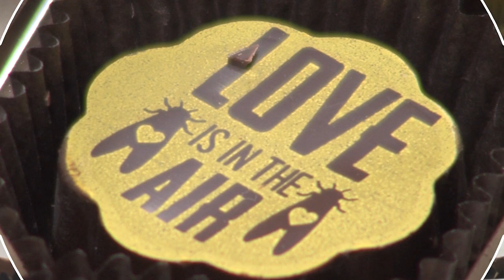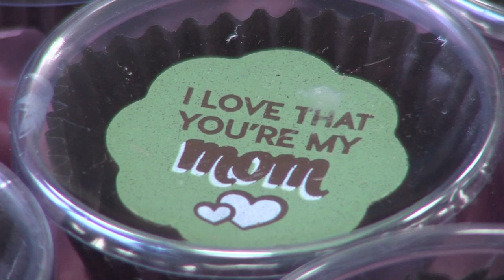Chouquette in Gaithersburg Making Chocolate Covered Cicadas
In 2020, Chouquette's most popular chocolate was its Dr. Fauci chocolate. Now, Chouquette, which is located in Gaithersburg, is making thousands of chocolate covered Brood X cicadas and shipping them around the world after its founder Sarah Dwyer at one on WBAL Baltimore.

MyMCM's Deirdre Byrne spoke to Dwyer and her team about what it takes to make a chocolate covered cicada. We even try one for ourselves...